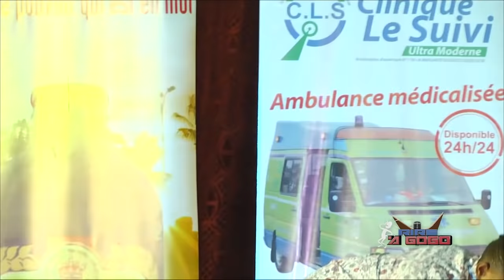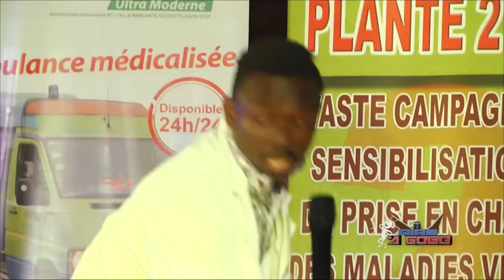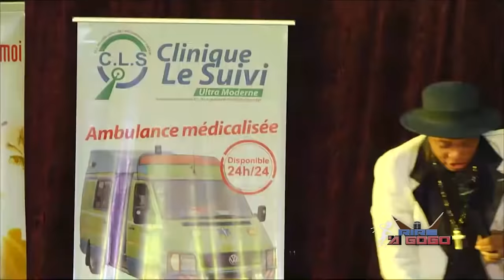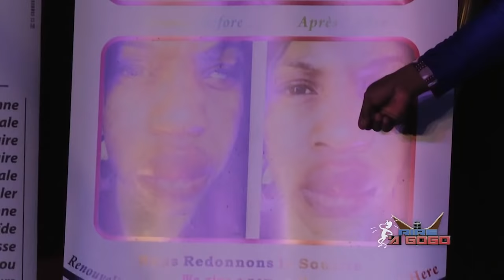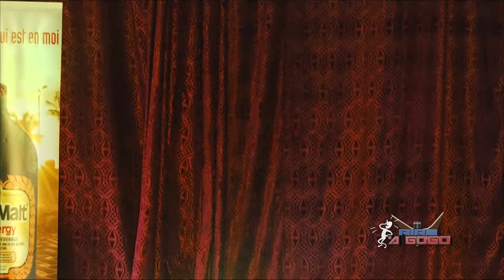RIRE A GOGO du 09/09/2018 avec Raphal l'acteur